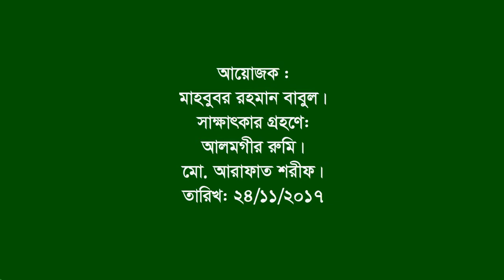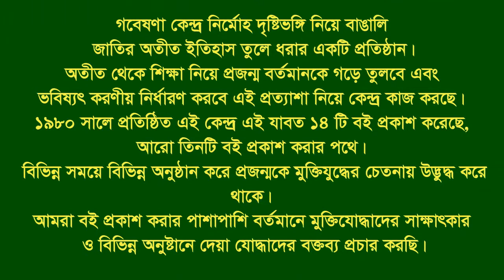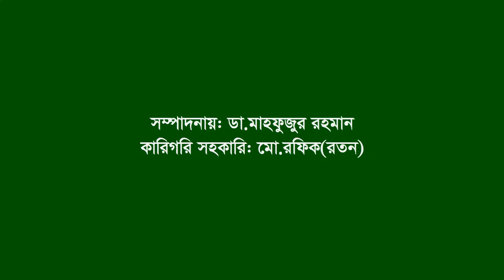Interview of Genocide ground ।। Domdoma Dighi ।। Begumganj ।। Noakhali